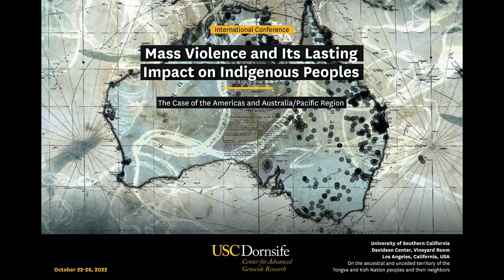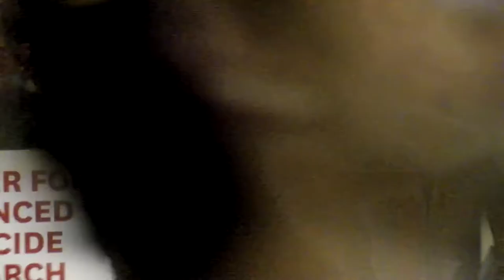Forced Sterilization panel Q&A with Dawn Martin-Hill and Ñusta Carranza Ko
The USC Dornsife Center for Advanced Genocide Research shares videos from its 2022 conference "Mass Violence and Its Lasting Impact on Indigenous Peoples - The Case of the Americas and Australia/Pacific Region," which was held at the University of Southern California, on the ancestral and unceded territory of the Tongva and Kizh Nation peoples, and livestreamed on Zoom from October 22 to October 26, 2022.

This video includes the Q&A for the "Forced Sterilization" panel with presenters Dawn Martin-Hill (Mohawk, Wolf Clan) (McMaster University, Canada, Cultural Anthropology, Indigenous Studies) and Ñusta Carranza Ko (University of Baltimore, US, Political Science). The panel is chaired by Beverly Jacobs (Mohawk Nation of the Haudenosaunee (Iroquois) Confederacy, Bear Clan) (University of Windsor, Canada, President’s Office).

To view Ñusta Carranza Ko's presentation entitled "Genocide, the Forced Sterilization of Indigenous Peoples of Peru and the Meaning of Justice",

Conference videos were posted each day in November 2022 in observance of Native American Heritage Month. To view the playlist of conference videos,